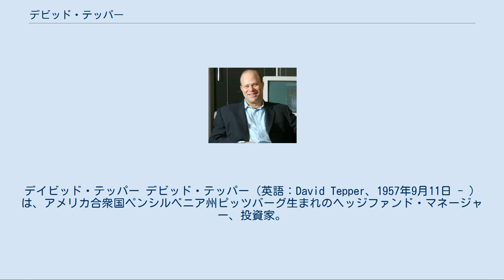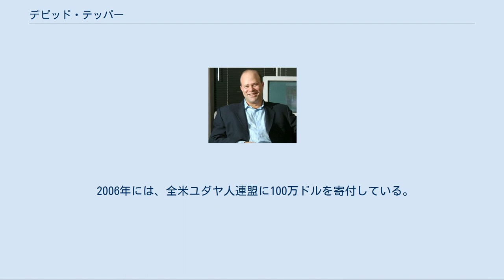デビッド・テッパー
カロライナ・パンサーズ関連人物
デイビッド・テッパー デビッド・テッパー（英語：David Tepper、1957年9月11日 - ）は、アメリカ合衆国ペンシルベニア州ピッツバーグ生まれのヘッジファンド・マネージャー、投資家。
アパルーサ・マネージメントの創業者。
2018年からNFLチーム、カロライナ・パンサーズのオーナーを務める。
 ペンシルベニア州ピッツバーグのスタントンハイツと呼ばれる下流中産階級が住む地域のユダヤ人家庭に生まれ育つ。
父親は経理、母親は公立校教師。
ピーボディ高校を卒業し、ピッツバーグ大学で経済学を専攻。
大学を卒業後は地元ピッツバーグの地方銀行であるエクイバンクで証券アナリストとして勤務。
しかし、入社後すぐの1980年、テッパーは自分の社内の立場に不満を抱き、不当な扱いの原因の一つが学歴にあると考えMBAを取得するため、カーネギーメロン大学のビジネススクールに通う。
MBA取得後の1982年、オハイオ州のリパブリック・スチール社へ入社し財務を管理。
2年後の1984年にはボストンのキーストーン社へ転職、そして翌年1985年にはニューヨークの名門投資銀行ゴールドマン・サックスへ入社し、主にジャンク株を担当する。
妻と３人の子供があり、ニュージャージー州リビングストンに暮らす。
2010年にサフォーク郡 (ニューヨーク州)サガポナックの家を4400万円で購入後豪邸に建て直したが、1990年に妻と二人で買ったリビングストンの２階家に住み続け、子供たちは公立学校に通わせるなど、つましい生活ぶりで知られる。
資産は約120億ドルと言われている。
 ゴールドマンサックス入社から7年経った1992年に同社を退社。
翌年1993年に自身のヘッジファンド、アパルーサ・マネージメントをニュージャージー州のショートヒルズに設立している。
最初は社名をペガサスにしようと思い立ったが、すでに数多くの社名が登録されていたため、馬の品種名のうちアルファベット順で上位にあった品種アパルーサを社名に選んだ。
 リーマン・ショックやサブプライムローンによる金融危機の真っ只中だった2009年2月、米財務省が金融機関への公的注入を発表し、銀行が国有化されるのではという懸念から大幅に値崩れしていたシティグループやバンクオブアメリカといった銀行の銀行株や債権を大量に取得した。
1ヵ月後の3月初頭には、これらの株はさらにその価値を下げ、紙クズ同然と化し始めたため、アパルーサの社内でも幹部との衝突が絶えなかった。
しかしテッパーは自分の考えを信じ、辛抱強く保有し続けた結果、3月末には3倍ほどにその価値を増やし始め、最終的には70億ドルの利益を上げ、テッパー自身はマネージャーとして40億ドルの報酬を受け取った。
この年、デビッド・テッパーは世界で最も高額の報酬を受け取ったヘッジファンドマネージャーとなった。
 2003年、母校であるカーネギーメロン大学のビジネススクールに5,500万ドルを寄付、同校はテッパーの名を冠したテッパー・スクール・オブ・ビジネスに名前を変更している。
 2006年には、全米ユダヤ人連盟に100万ドルを寄付している。